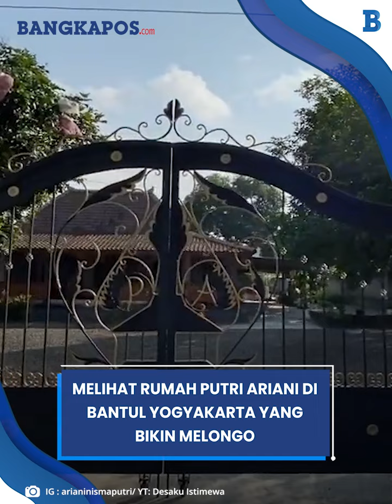Melihat Keadaan Rumah Putri Ariani di Bantul Yogyakarta yang Bikin Melongo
sosok Putri Ariani tengah menjadi perbincangan hangat setelah mendapat golden buzzer di America’s Got Talent.

Penyanyi berusia 17 tahun itu berhasil mengguncang panggung ajang pencarian bakat di Amerika hingga menjadi sorotan dunia.

Tak heran, kini kehidupan Putri Ariani pun ikut dikulik dan membuat penggemar penasaran.

Tak terkecuali rumah Putri Ariani yang berada di Bantul, Yogyakarta.